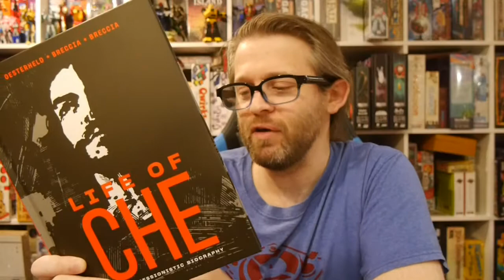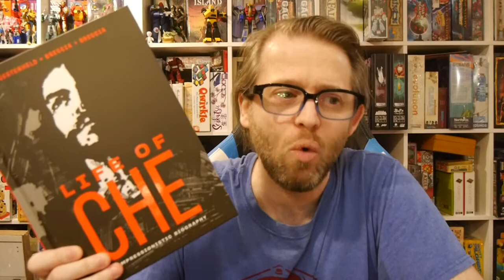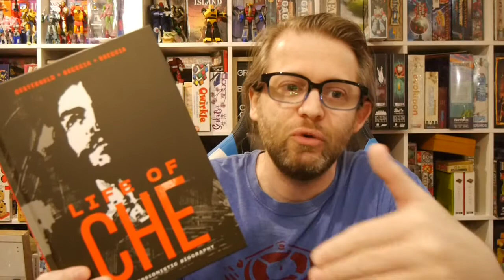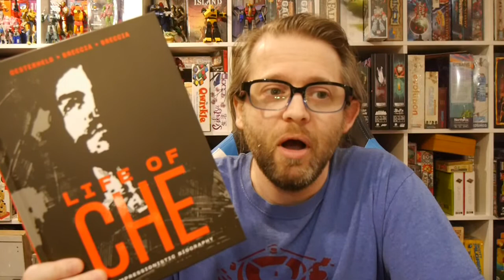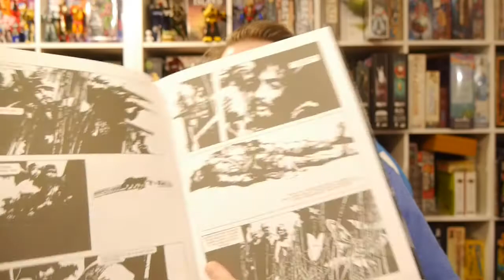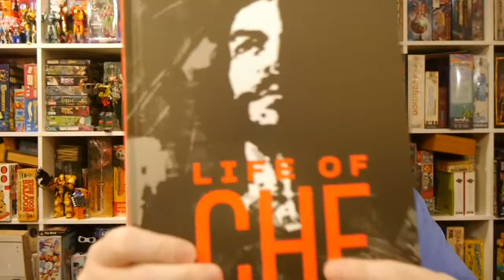Comics Review: Life of Che: An Impressionistic Biography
The graphic novel is printed in English for the first time and chronicles the life and philosophy of Che Guevarra.

Story: Héctor Germán Oesterheld
Art: Alberto Breccia, Enrique Breccia